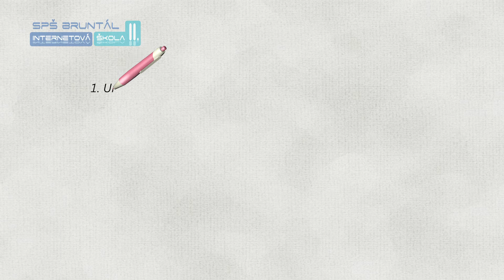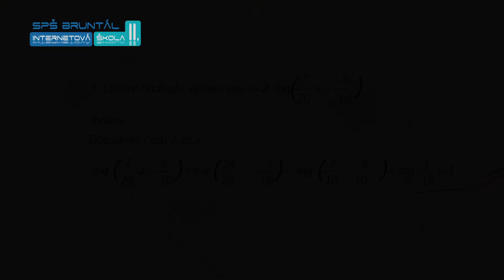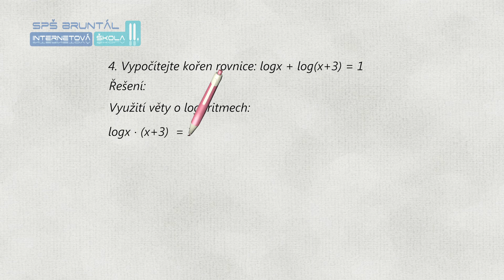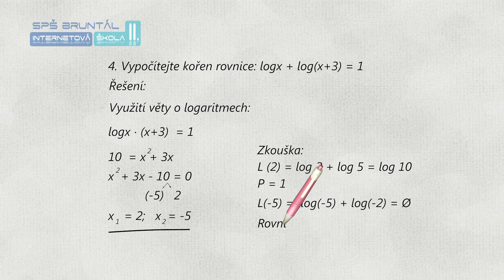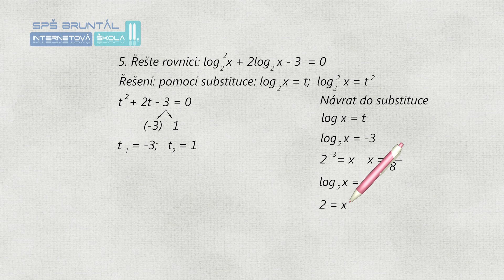MAT18 HQ Logaritmické rovnice